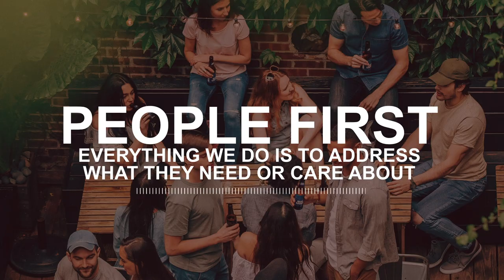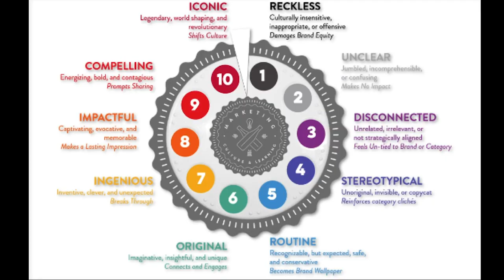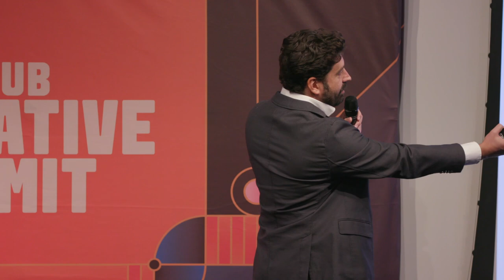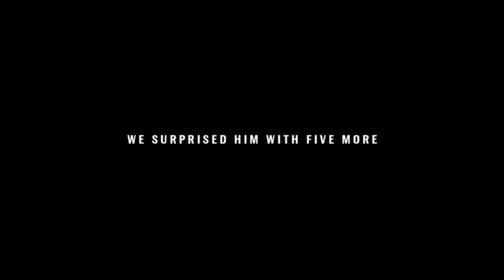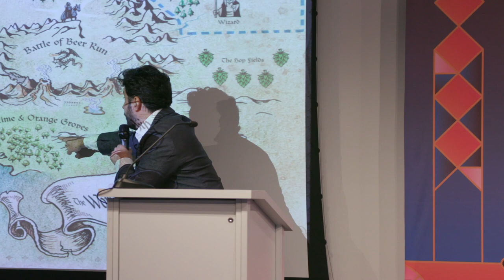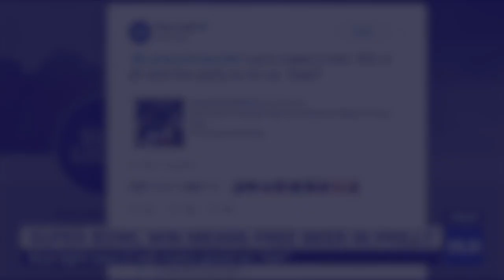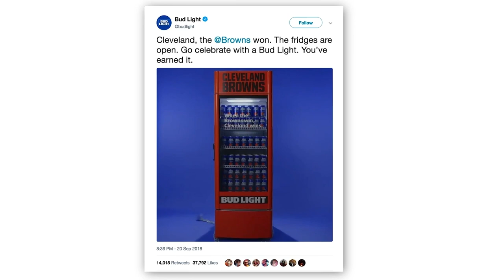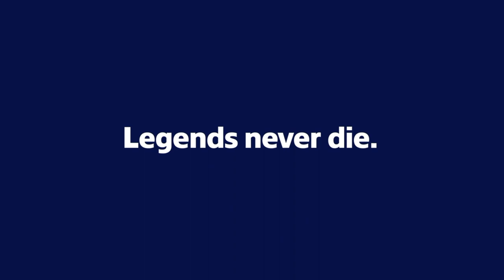Marcel Marcondes - 2019 Creative Summit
Creative Summit keynote was delivered by Marcel Marcondes, US CMO, Anheuser-Busch, on how he future-proofed the company’s brands and how to create internal processes to better react to changing consumer tastes and habits.